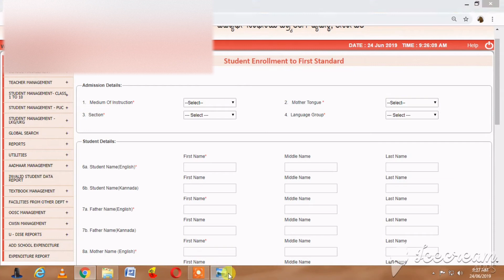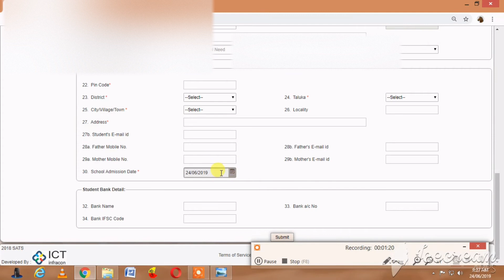STS 1ST STANDRAD ADMISSION PROBLEM - 2019 | RESOLVED